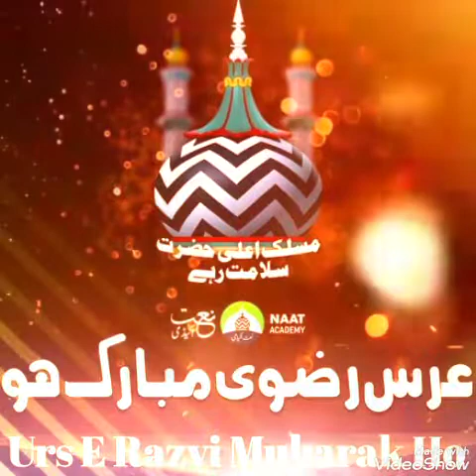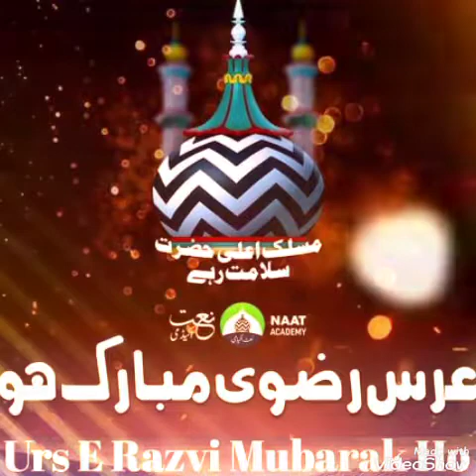Md.Tahseen Raza presenting kalame Rahat Anjum Mumbai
Manqabat e Alahazrat
Lyrics Rahat Anjum Mumbai
Voice Tahseen Raza